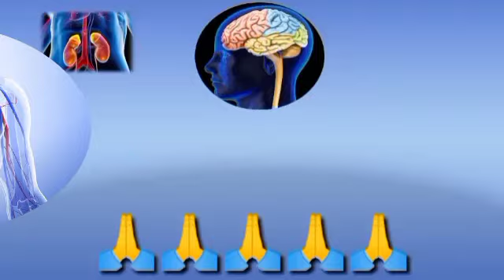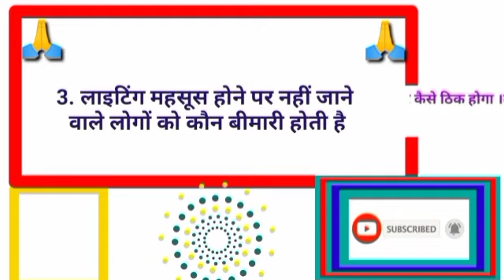gkhalchal# Gk का सवाल जवाब सायद आप जानते हो GK question answer